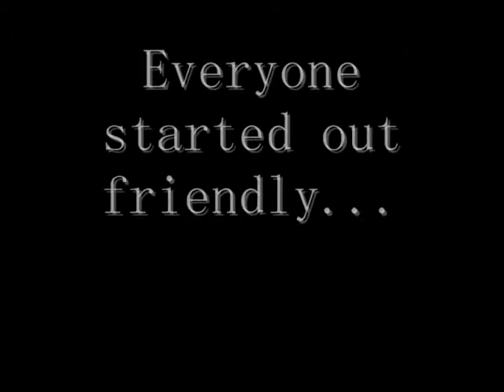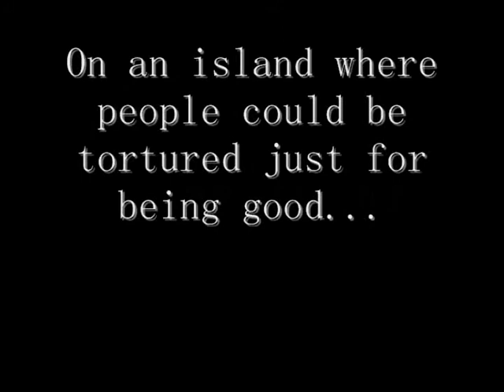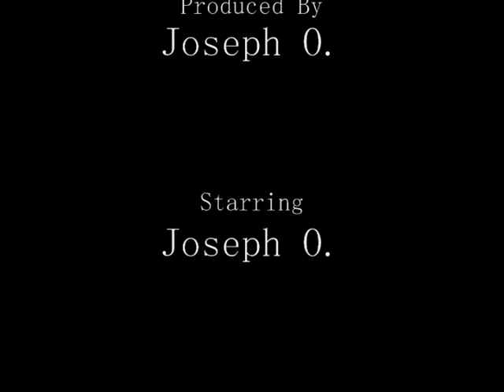Lord of the Flies Commercial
A commercial made as an LA final project, this video is suppose to convinse people to want to read Lord of the Flies.